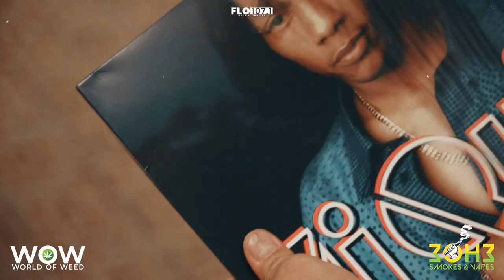THE FLOTEL CONCERT FT. THE YING-YANG TWINS, PAUL WALL & DJ QUIK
THE FLOTEL Concert Series ft. Paul Wall Ying Yang Twins & DJ Quik was a WiiiLLD one!

MASSIVE shout-out to our incredible sponsors, our venue at DOUBLETREE DTC and every one of YOU in the milehighcity that made it possible!

ALSO, special shout-out to our "IN-FLOuncer" contest winner, @soy_cassie_christine, who go to announce DJQuik ON-STAGE for our show by submitting to one of our contests! YOU could win too; all you have to do is listen in OR visit FLODENVER.COM to check out our current contests!